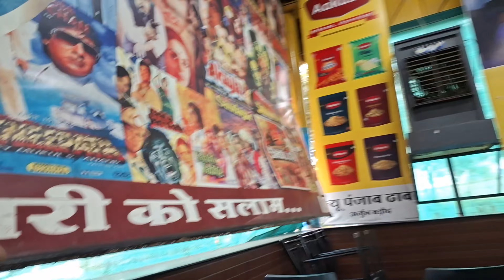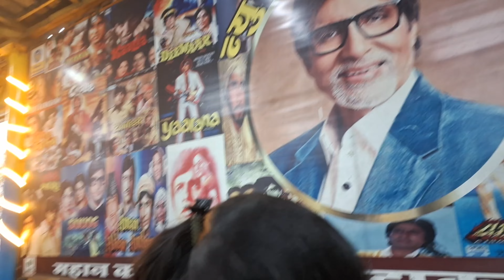यहाँ तो अमिताभ बच्चन की ही फोटो है